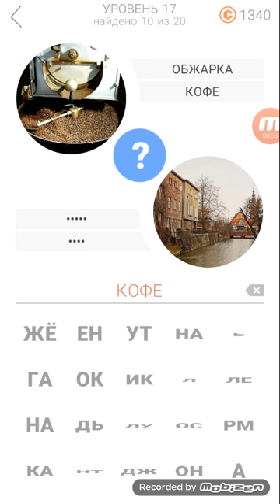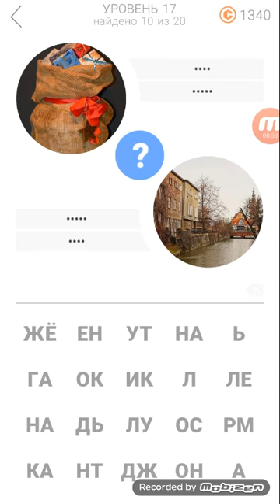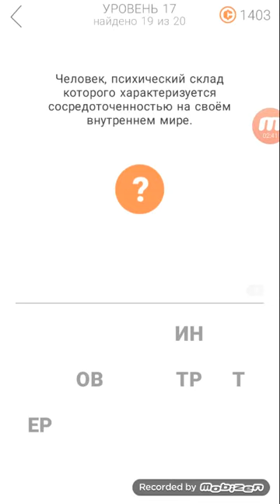11 подсказок ответы на 17 уровень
Прохождение игры 11 подсказок ответы на 17 уровень